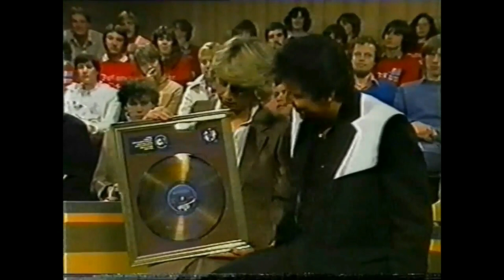SHAKIN' STEVENS - OH JULIE + INTERVIEW - GERMAN TV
Shakin' Stevens - Oh Julie + Interview from German TV 1982